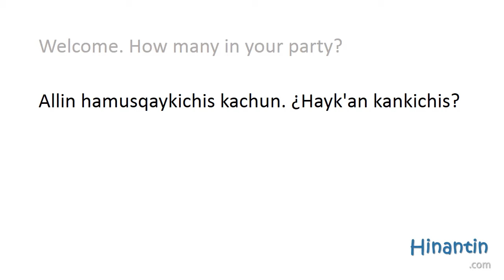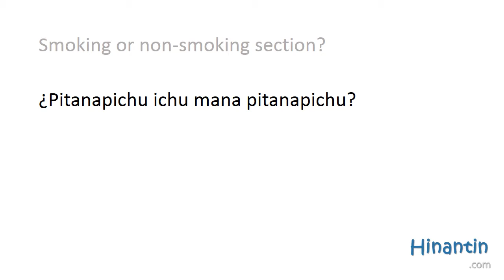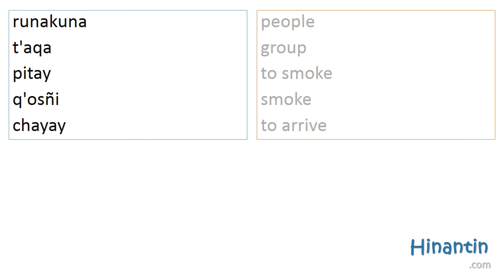¿Hayk'an kankichis? 'How many in your party?' (Writing system: AMLQ - Cusco Quechua)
Runasimi E-learning Tutor ► hinant.in/runasimitayachasun
If you need more help, materials, exercises and/or theory for this lesson,